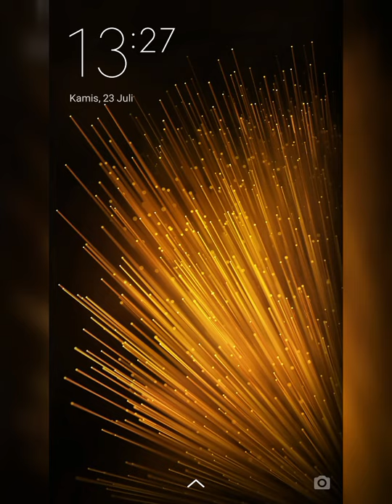Teka Teki Santai ~ Gunung Bromo Level 16 - 20